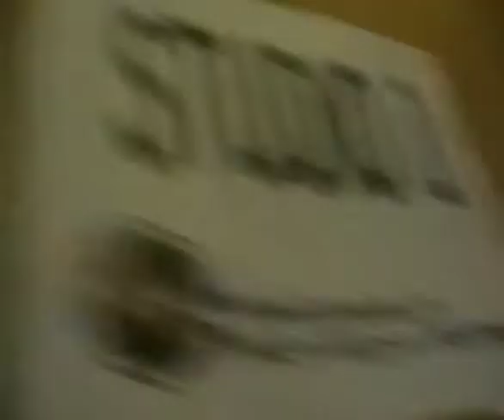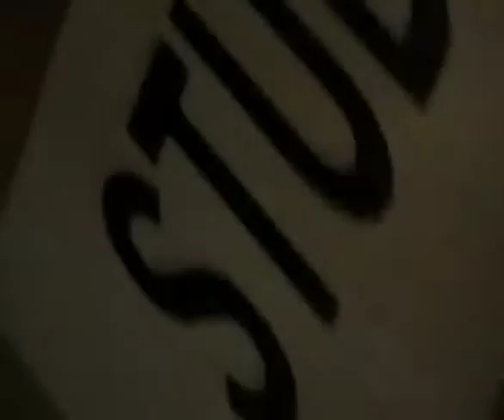Radioshow with (Swiss radios) 15-1-2011 FLEUVE CONGO live in Session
(Swiss radios) 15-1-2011 FLEUVE CONGO live in Session